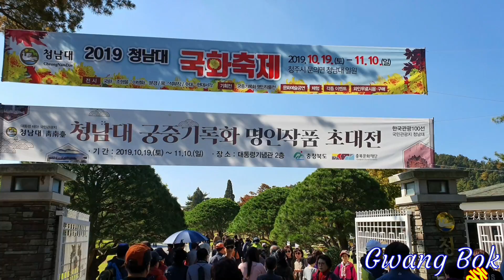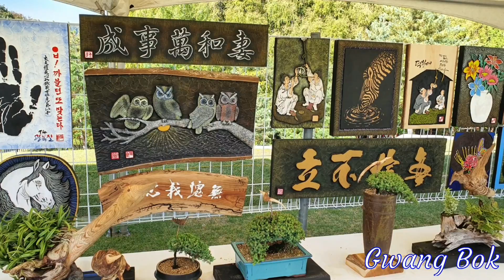청남대 국화축제 2019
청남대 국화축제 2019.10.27